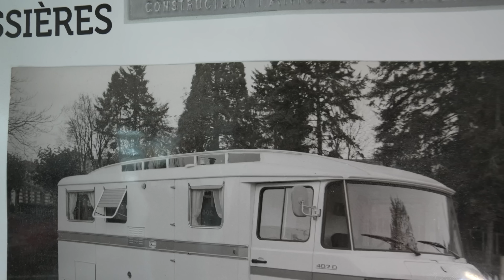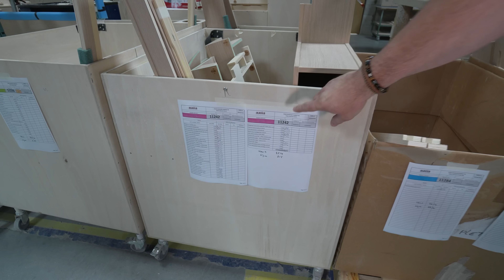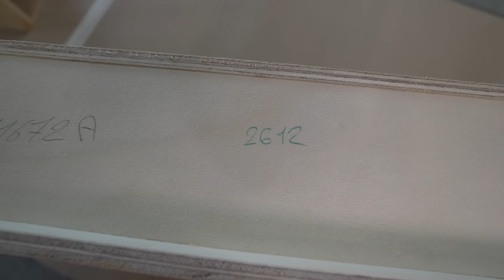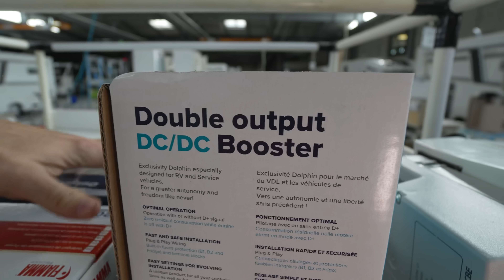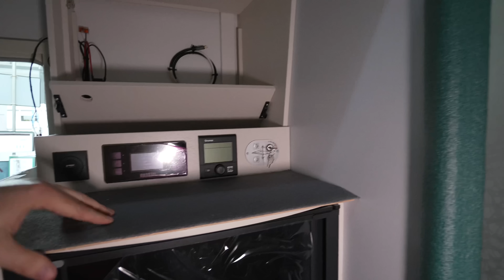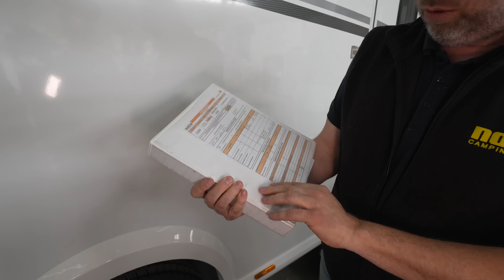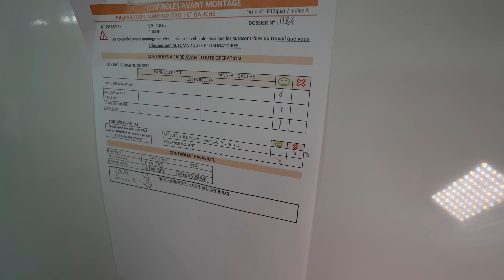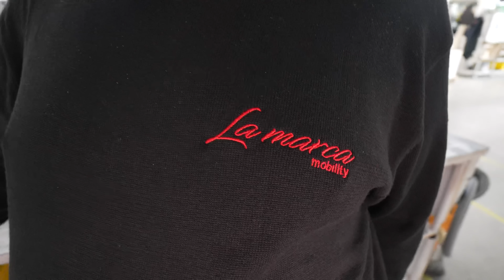GERMAN TELEVISION WOHNMOBIL FERTIGUNG IN HANDARBEIT: NOTIN XXL WERKSFÜHRUNG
La Marca mobility GmbH ,86899 Landsberg
Justus von Liebigstr. 49 & 50
Graf Zeppelin Strasse 28
WICHTIG :
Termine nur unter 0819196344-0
Bitte buchen Sie für die jeweilige Marke - da wir in 3 Häuser und Gelände verteilt sind.
Graf - Zeppelin Strasse 28 (Haus 3) Hotline : 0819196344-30
Ausstellung & VIP Beratung - SHOWROOM
CHALLENGER Händler in Bayern
MOBILVETTA - größter Händler Europas
NOTIN - Deutschland Importeur
THOR US Reisemobile - Thor ist die Mutterfirma von HYMER AG und deren Fabrikate
LA MARCA - Reisemobile in Eigenproduktion
HOTOMOBIL - Reisemobile Monocoque Bauweise
Haus 49 - Ausstellung & Beratung  ( Haus 2 ) Hotline : 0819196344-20
RollerTeam - Direktimporteur
La Marca Vans & more
FURGOK - der Mega Van
PLA / Giottiline Sienna  - SüdDeutschland Importeur
WINGAMM - Direktimporteur
LivingStone - Kastenwagen
Mobilvetta Kastenwagen
La Marca Wohnmobile
HOTOMOBIL - Vans und Pickup Kabinen
Fleurette Importeur Süd
GIOTTIvan - Preisbrecher unter den Vans
Gebrauchtfahrzeuge
Händlerservice - Vermieterservice
Audi BMW Mercedes Porsche Jahreswagen
Haus 50 ( Haus 1 ) Verwaltung
NEU - ZUBEHÖRSHOP FÜR CAMPING  - Camping Profi  Shop 600qm
Abholungen & Service - Technik Center - Kompetenz Center  - Garantie - Ersatzteile
Verwaltung - Organisation
Reisemobile Service & Zubehör & Schreiner & Auslieferungscenter

Öffnungszeiten :
Mo - Freitag : 8:00 - 17:00 Service
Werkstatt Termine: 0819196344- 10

Samstag: vorläufig kein Werkstattnotdienst & Zubehörshop
Verkauf Samstag : 9:00 - 14:00
Verkauf Dezember / Januar  : 9:00 - 14:00
oder nach Vereinbarung für VIP Beratungstermin: 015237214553
Augsburg HRB 32287
Geschäftsführer : Tassilo Schlössl

0:00 Vorstellung Werk Notin Lyon
8:10 Werkstatt
10:00 Schreinerei
17:55 Lackiererei
22:25 Stationen Zusammenbau
30:30 Iveco Daily Chassis
33:40 Werkstatt für die Chassis
38:35 Reinigung
43:55 Fertigungskette
1:16:25 Kontaktdaten